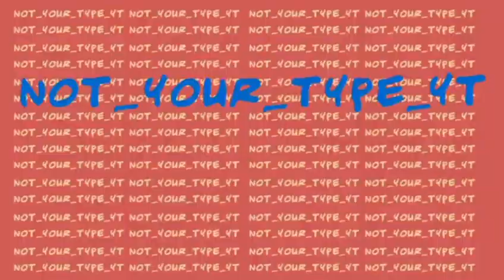Top 10 Worst Indian Tv ads | Hindi Animation ▪️